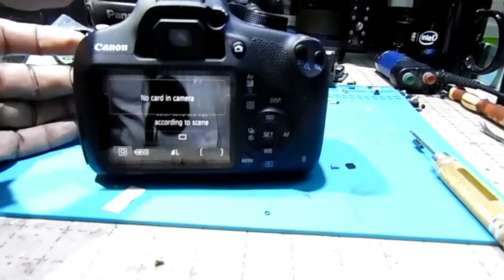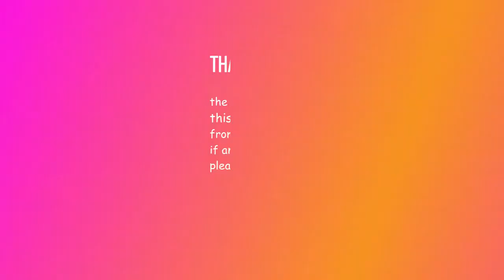DISMANTLING CANON D S L R CAMERA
This episode covers total dismantling of DSLR cameras and repairing